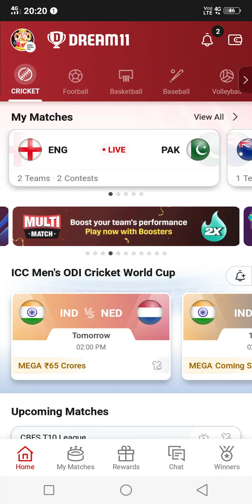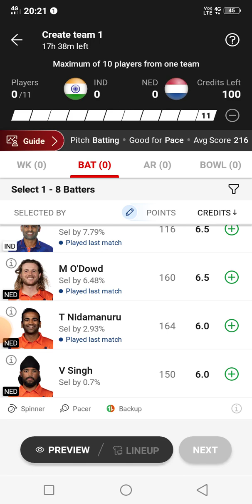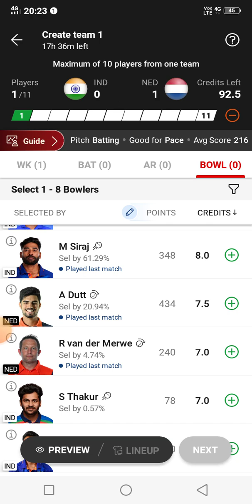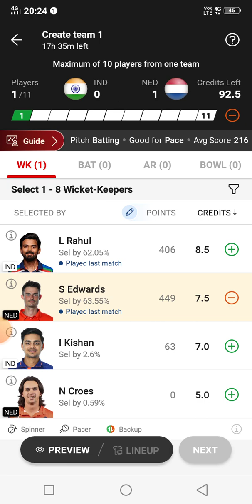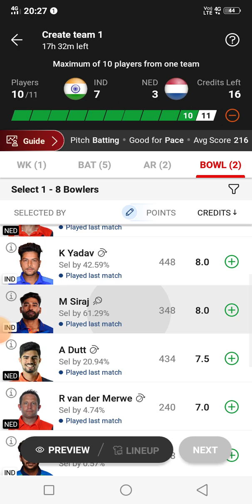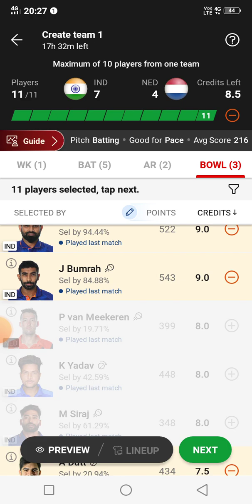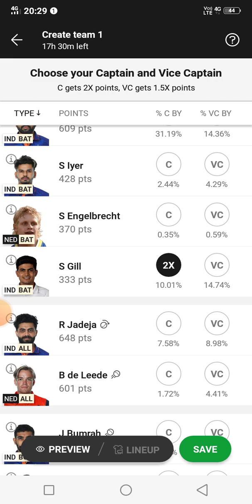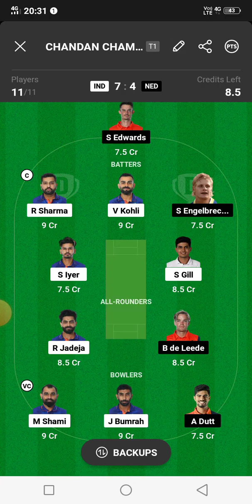ind vs ned Dream11 | ind vs ned dream11 prediction today match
2023
ind vs ned dream11 prediction
today
today match 2023
ind vs ned dream11 team
prediction today match
tomorrow